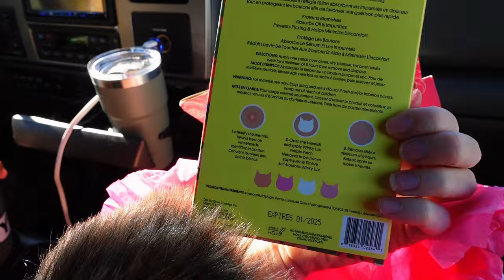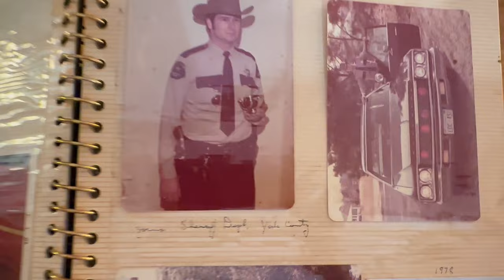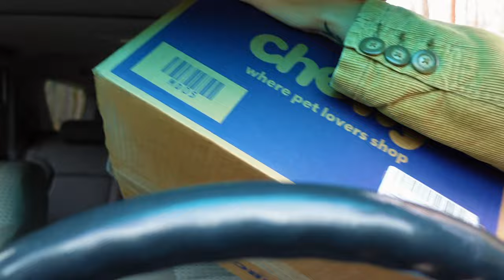The barn cottage diaries | Weekly cozy home vlog | Thanksgiving week, shopping, working, art studio💌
Hiiii! Thank y’all for being here💌

it's more than a drink